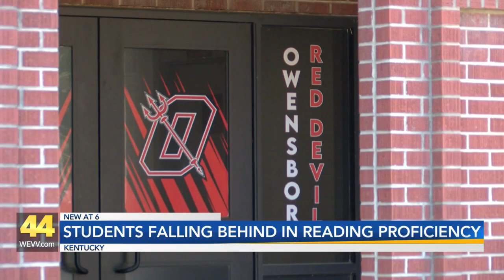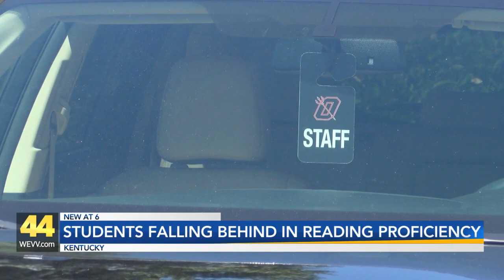Kentucky school report card sees major reading proficiency disparities between student demographics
Reading proficiency levels in many Kentucky schools show large disparities between demographics, with African American students being hit the hardest.